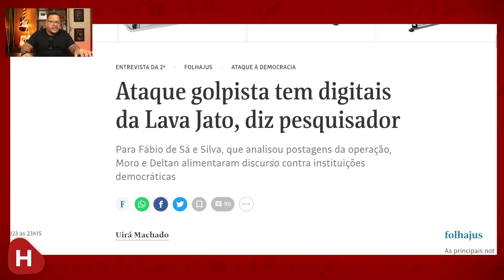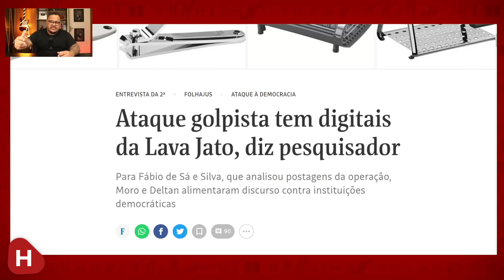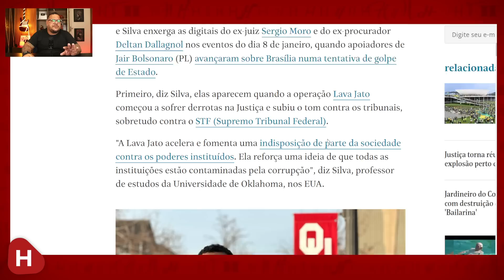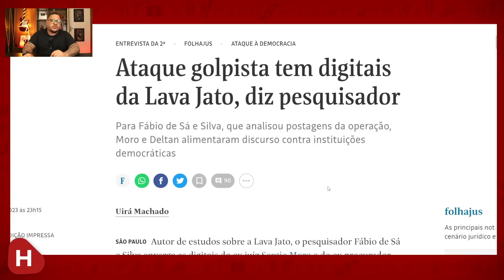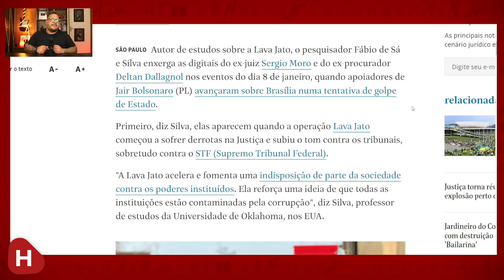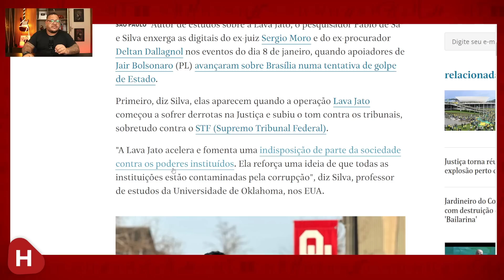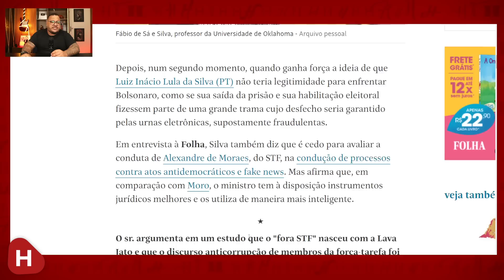Relação de MORO | DALLAGNOL | LAVA JATO com os atos GOLPISTAS em Brasilia